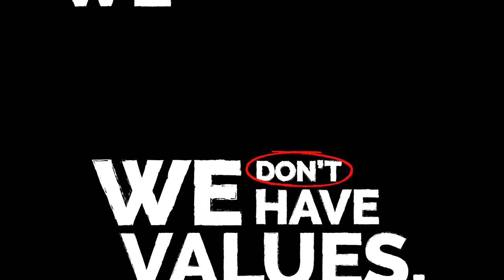OPTIMARES We are our values - RESILIENT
...To recover easily and quickly from unpleasant events.

OPTIMARES,
your space